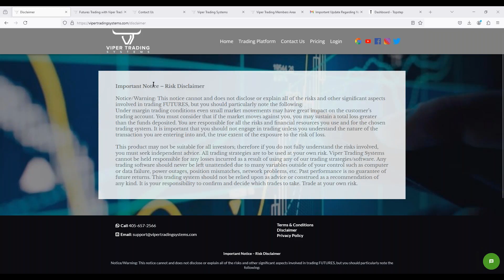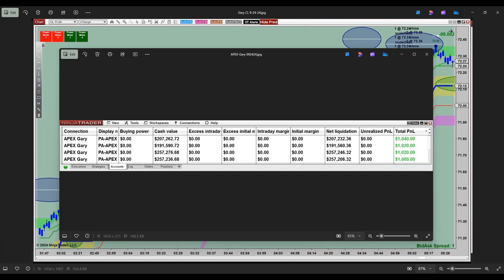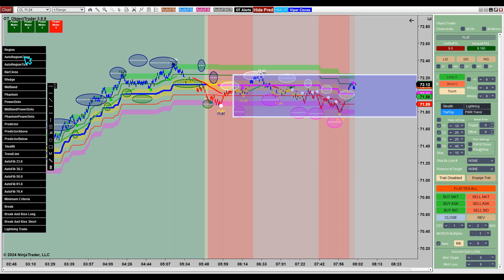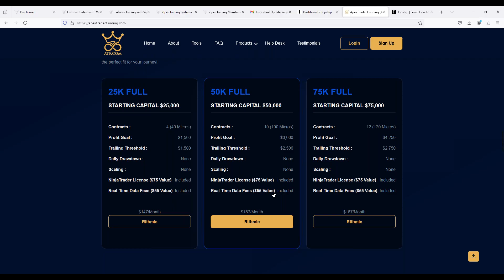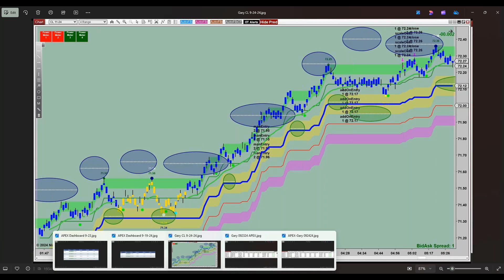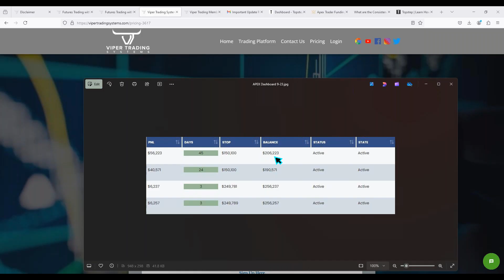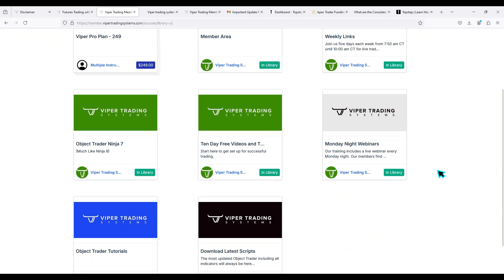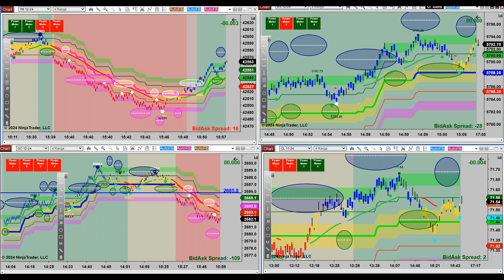Disclaimer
Notice/Warning: This notice cannot and does not disclose or explain all of the risks and other significant aspects involved in trading FUTURES, but you should particularly note the following:

Under margin trading conditions even small market movements may have great impact on the customer’s trading account. You must consider that if the market moves against you, you may sustain a total loss greater than the funds deposited. You are responsible for all the risks and financial resources you use and for the chosen trading system. It is important that you should not engage in trading unless you understand the nature of the transaction you are entering into and, the true extent of the exposure to the risk of loss.

This product may not be suitable for all investors; therefore if you do not fully understand the risks involved, you must seek independent advice. All trading strategies are to be used at your own risk. Viper Trading Systems cannot be held responsible for any losses incurred as a result of using any of our trading strategies/software. Any trading software should never be left unattended due to many variables outside of your control such as computer or data failure, power outages, position mismatches, network problems, etc. Past performance is no guarantee of future returns. This trading system should not be relied upon as advice or construed as a recommendation of any kind. It is your responsibility to confirm and decide which trades to take. Trade at your own risk.